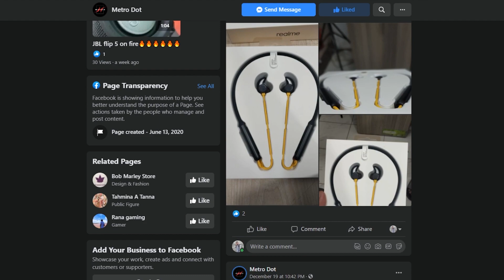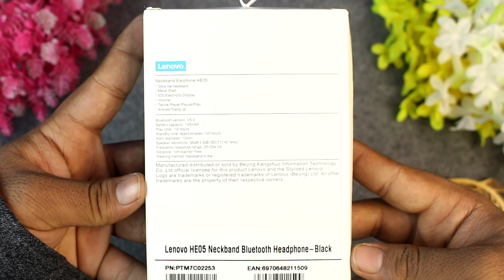Lenovo he05 Review Bangla | মাত্র 495 টাকায়!🔥 ভাবা যায়?😲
I like to review tech. Tell my thoughts to everyone to make their decision easy.
This video is about lenovo he05 full detailed review. You must learn new things about this product and also this video will help for your buying decision.